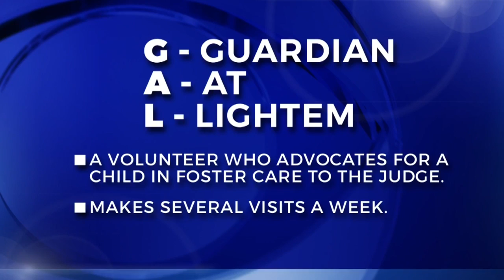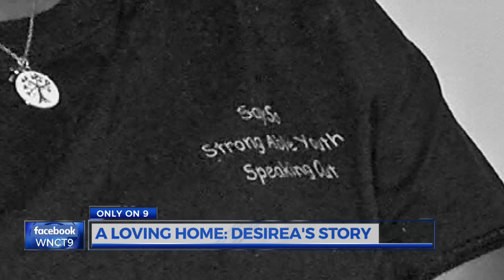A Loving Home: Desirea's Story